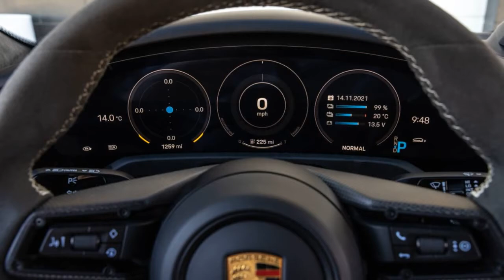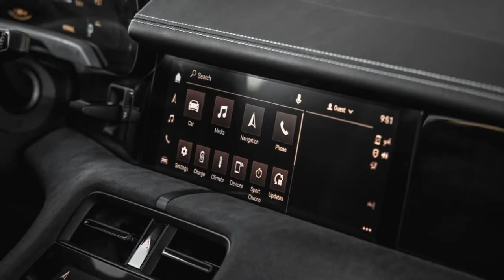2022 Porsche Taycan GTS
2022 Rolls-Royce Ghost Black Badge First Drive: Going Bump in the Night
The blacked-out Ghost looks great, but its ride quality darkens our mood.

More than any other nameplate, Rolls-Royce promises the best the automotive industry has to offer. There is no doubt the Rolls-Royce Ghost is among the finest sedans you can buy—top honors goes to its larger sibling, the Phantom—but driving the new-for-2022 Black Badge version has us asking an uncomfortable question: Is this really the best Rolls-Royce could do?...